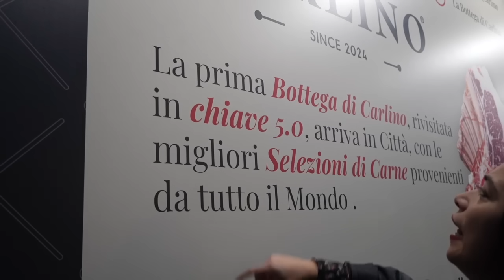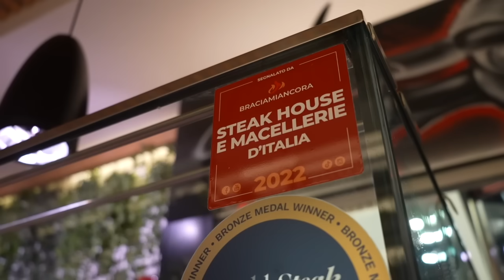Questa MACELLERIA è di un ALTRO PIANETA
Carlino Superior Beef è una delle macellerie più interessanti di tutto il centro sud. Ci troviamo a Santa Maria della Carità (provincia di Napoli) dove Carlo e suo figlio Andrea hanno messo in piedi una splendida realtà carnivora. Tra salumi strepitosi, porchette da 9 in pagella e bistecche di alta qualità questo è uno di quei posti che merita di essere raccontati e visitati

La selezione Carlino ha tra le altre cose vinto il WORLD STEAK CHALLENGE uno dei maggiori riconoscimenti a livello mondiale

Per avere Braciamiancora dalle tue parti per info e contatti scrivi qua